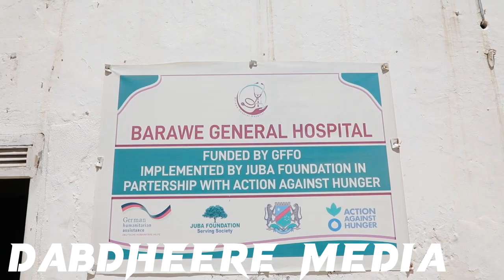gudomiya golaha shacabka somaliya ayaa maanta dhagax dhigay dahada magalada baraawe